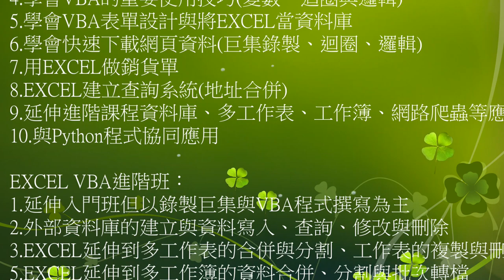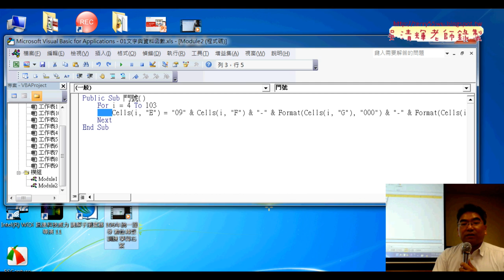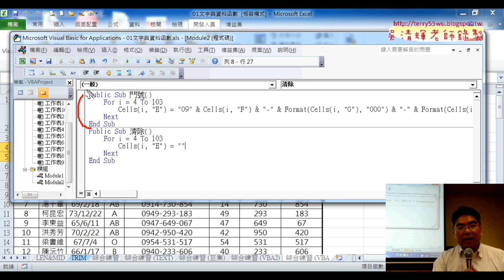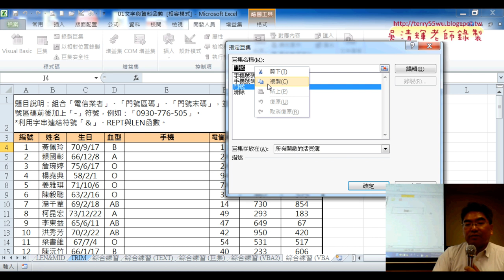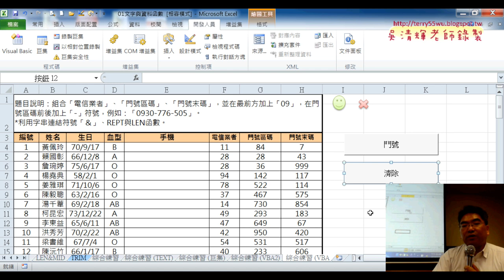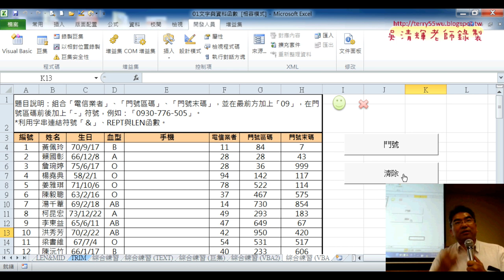02 將VBA程式改為For迴圈執行